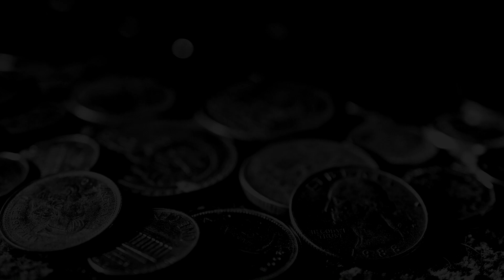Loki ► 1 gameplay * pc * dolby surround * 60 fps *